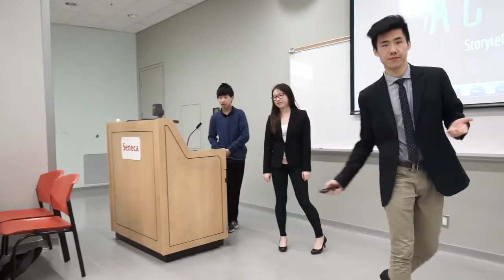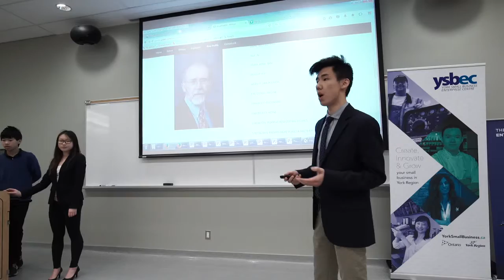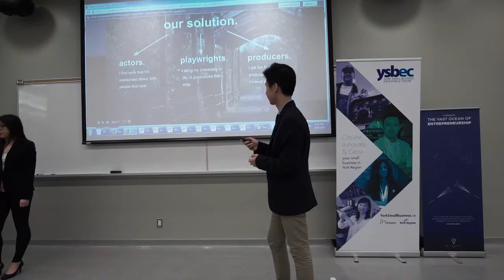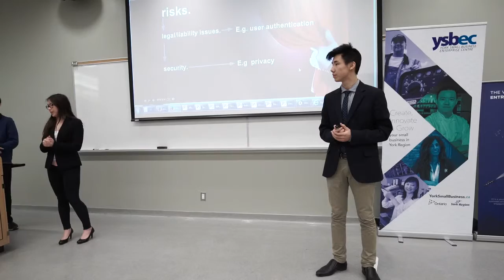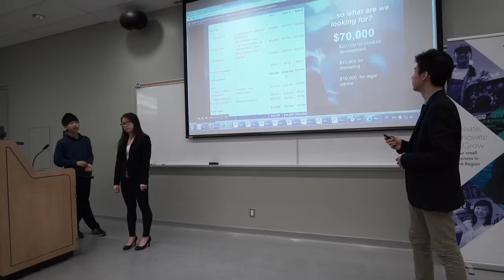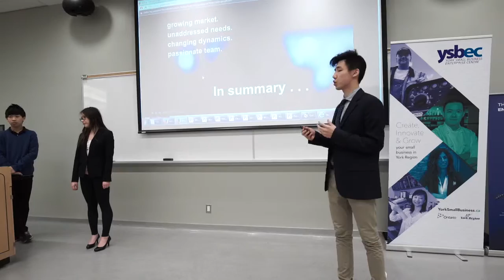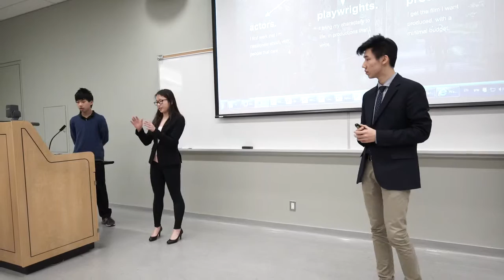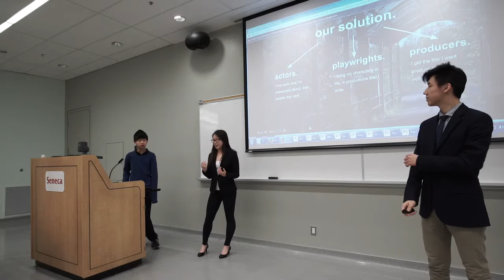Actour [Y2 April 2016]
Actour pitched a website and platform to connect actors, playwrights and investors.